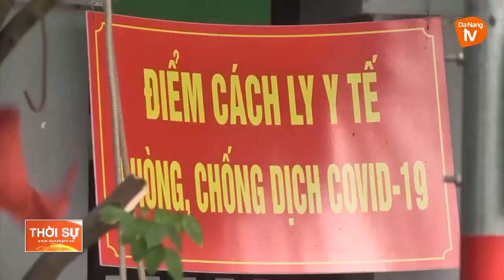NGƯỜI CÓ TRIỆU CHỨNG LIÊN HỆ Y TẾ XÃ PHƯỜNG ĐỂ ĐƯỢC LẤY MẪU XÉT NGHIỆM